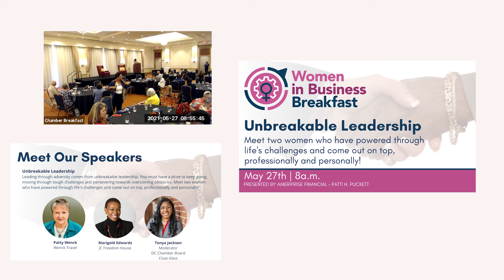2021 05 27 Women In Business Breakfast 34m